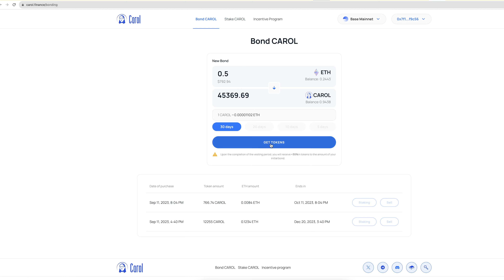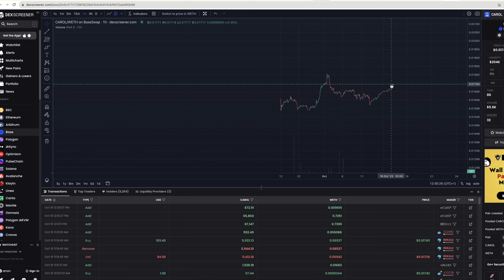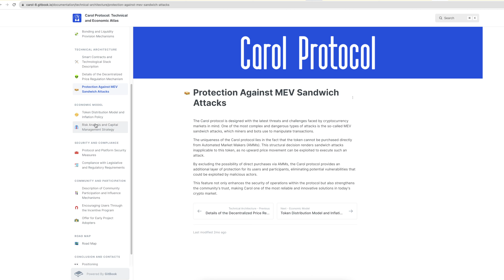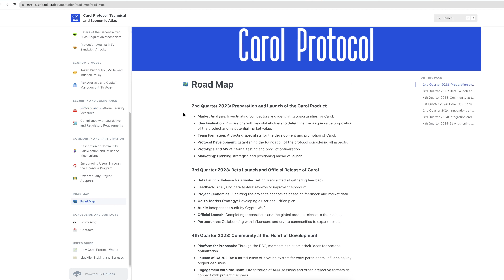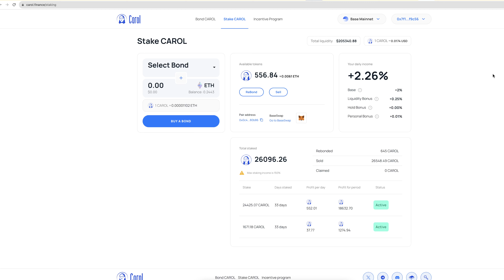NEW PASSIVE INCOME PROJECT ON BASE CHAIN! (CAROL FINANCE)